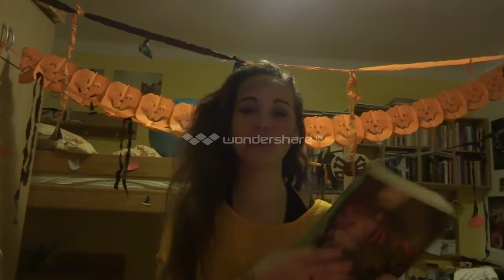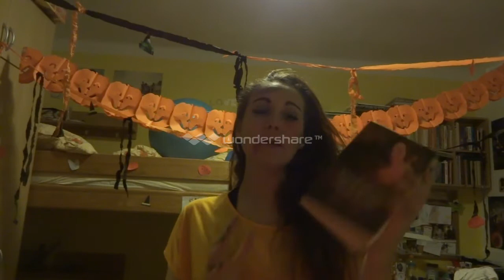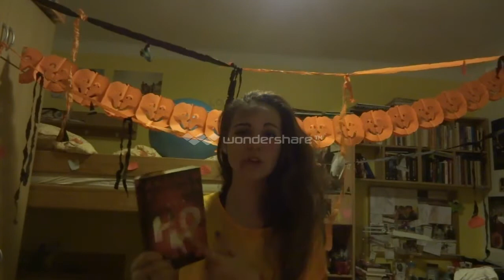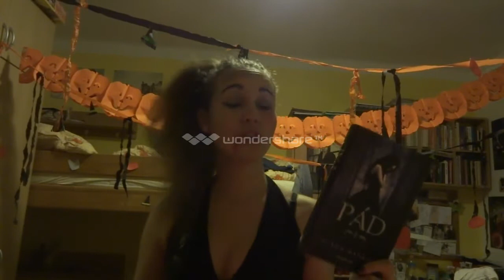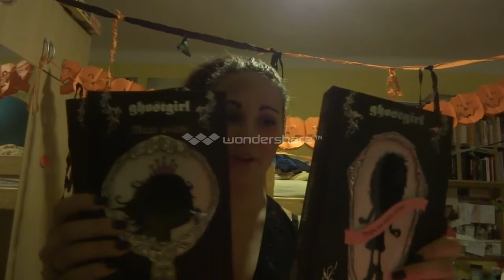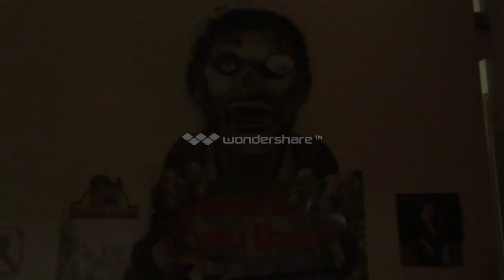Halloween book characters tag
Vystupuji pod přezdívkou Fearnie, je mi 17 let a miluju knihy. Vždy to potěší!! :33